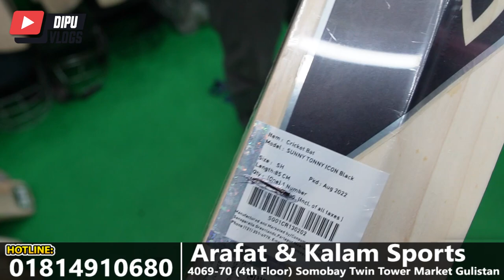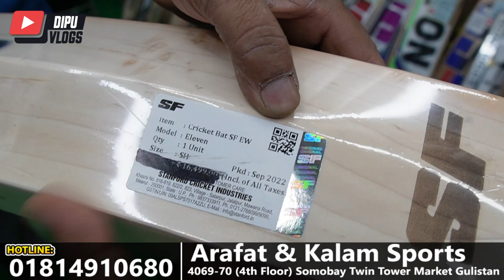Top Quality SF, SG, SS Professional English Willow Cricket Bats Best Price in Bangladesh 2023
Contact Shop Owner:
Address:  Arafat & Kalam Sports  (Gulistan)
Shop No: 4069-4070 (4th Floor)
Gulistan Somobay Twin Tower Market- Dhaka 1000